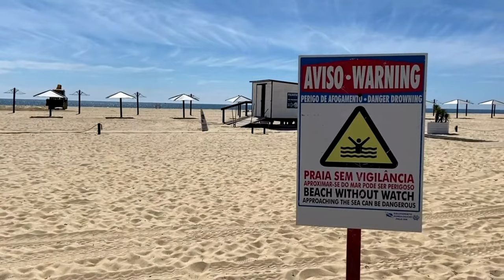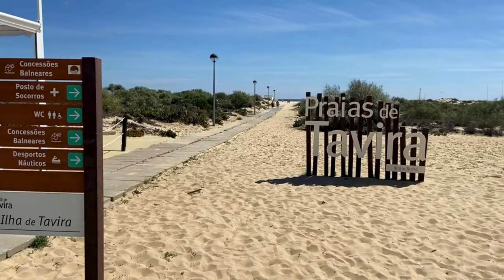Tavira Island & Beaches. Tavira Ferry. Praias de Tavira 4k.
Watch this video to see Tavira Island (Praia da Ilha de Tavira in Portuguese), the tropical paradise in the Algarve, Portugal. It's part of the Ria Formosa Natural Park and has 11 km of white sand beaches, crystal clear water, and diverse wildlife. Tavira Island is a perfect destination for nature lovers, sun seekers, and water sports enthusiasts. In this video, I will show you how to get to Tavira Island, what to do and see there, and why it is one of the best islands in the Algarve.

The video is from the beach ( Prarias de Tavira) at Tavira Island,  back to the Tavira Ferry passenger terminal in the center of Tavira, Algarve, Portugal, in March 2023.

Check out my blog post for more information about visiting the beautiful Tavira, Tavira Island & beaches: